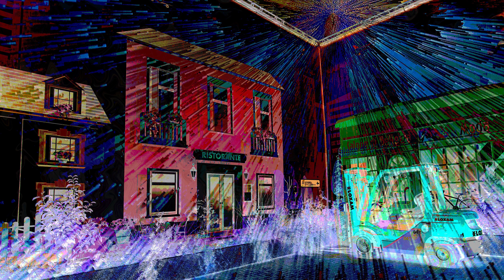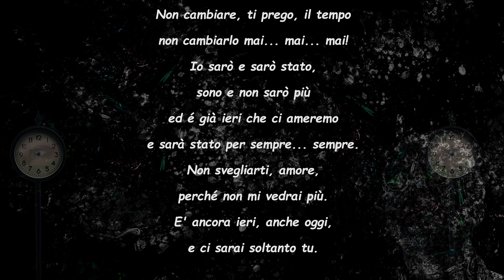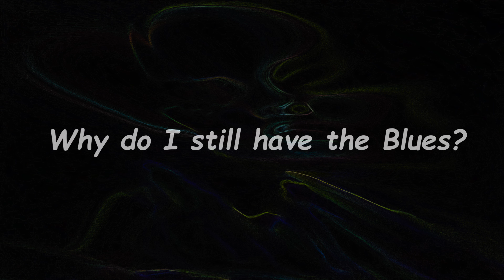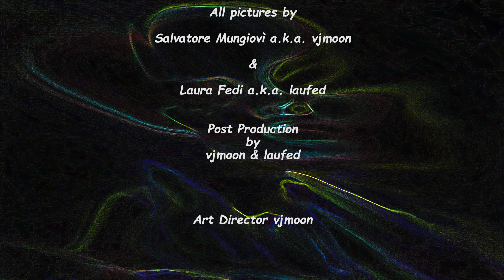Why Do I Still Have the Blues?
Uno struggente Blues di Snowy White and The White Flames
con elaborazioni fotografiche di Salvatore Mungiovi' e Laura Fedi